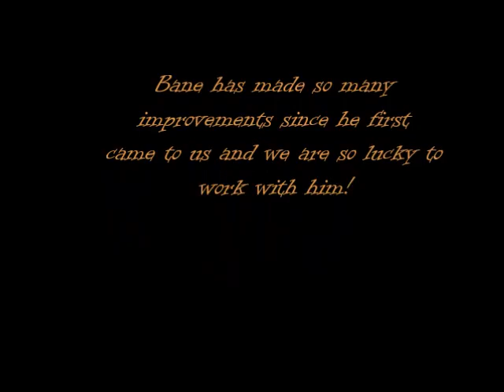The Animal Therapy Center presents: Bane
Bane has come a long way from when he wasn't able to walk at all!